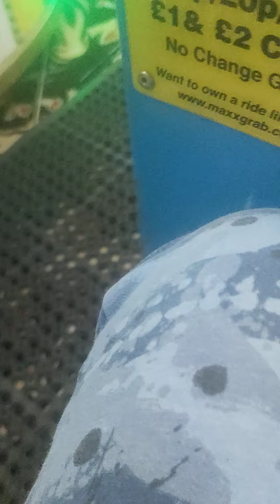Thomas the Tank Engine train kiddie ride Jolly Roger at Barry Island